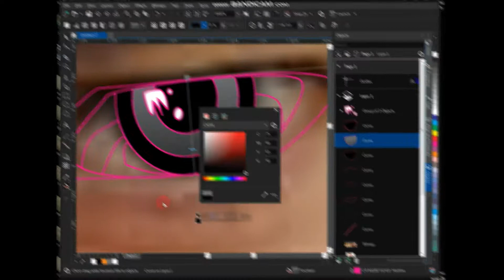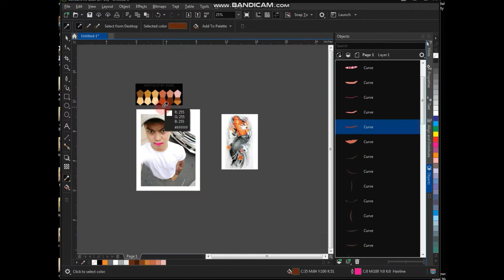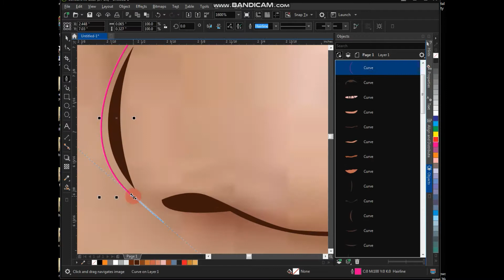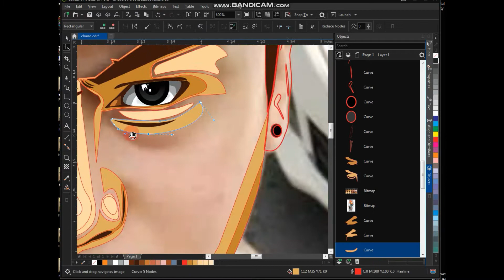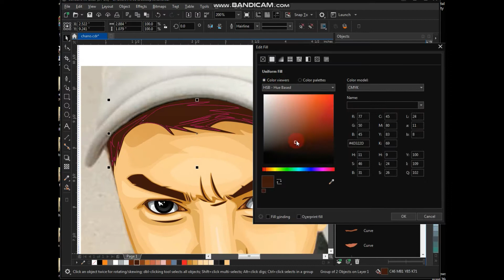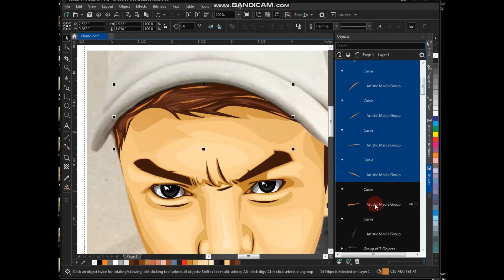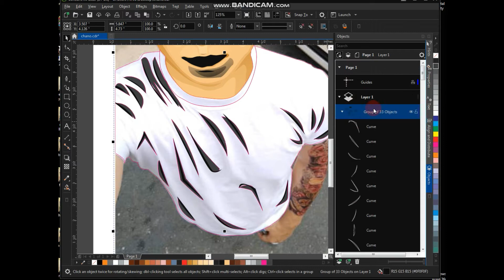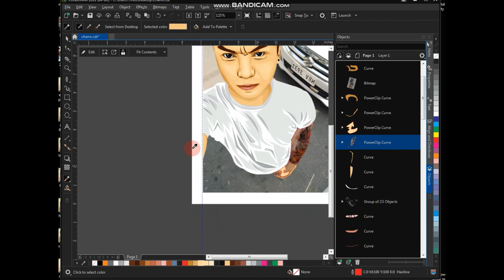VECTOR ART STEP BT STEP COREL DRAW